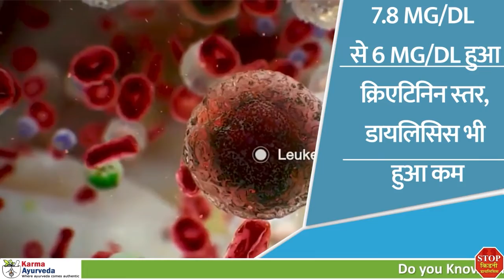कैसे कर्मा आयुर्वेदा की दवा ले आती है क्रिएटिनिन को नार्मल जरूर देखिये इस वीडियो मे dr puneet dhawan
Mr. B. N. Jha, Greater Noida

आज की विडियो में हम मूलतः मधुबनी, बिहार के रहने वाले, वर्तमान में ग्रेटर नॉएडा के श्रीमान बी. एन. झा जी से मिलेंगे जिन्होंने आयुर्वेदिक उपचार लेकर अपनी खराब हुई किडनी को ठीक करने कि ओर कदम बढ़ाया है।

आज की इस विडियो में हम यह जानेंगे कि लगातार हो रहे डायलिसिस को कैसे कम किया जा सकता है? इस सवाल का जवाब जानने के लिए हमारी आज की इस विडियो को आखिर तक बिना स्किप किये पूरा देखें।

बी. एन. झा जी की किडनी खराब होने की वजह से उन्हें कई शारीरिक समस्याओं का सामना करना पड़ रहा था। विडियो में वह बताते हैं कि किडनी खराब होने की वजह से वह चल नहीं पाते थे, उन्हें चक्कर आते रहते थे।

इन सभी शारीरिक समस्याओं के साथ-साथ बी. एन. झा जी का क्रिएटिनिन स्तर भी सामान्य से बढ़कर 7.8 mg/dl तक पहुँच चूका था। क्रिएटिनिन स्तर के इतना बढ़ जाने की वजह से इन्हें सप्ताह में तीन बार डायलिसिस से भी जूझना पड़ रहा था, लेकिन आराम मिलने की बजाय इनकी तबियत और ज्यादा खराब होती जा रही थी।

पर जब बी. एन. झा जी को टीवी के माध्यम से कर्मा आयुर्वेदा के बारे में जानकारी मिली तो इन्होंने बिना कोई देरी करते हुए डॉ. पुनीत धवन से संपर्क किया और अपना आयुर्वेदिक उपचार शुरू कर दिया। डॉ. पुनीत धवन से आयुर्वेदिक उपचार लेने से इन्हें बहुत तेजी से अपनी तबियत में सुधार नज़र आने लगे जिसके बारे में यह स्वयं विडियो में बताते हैं।

सभी समस्याओं से छुटकारा मिलने के साथ-साथ बी. एन. झा जी का क्रिएटिनिन स्तर भी 7.8 mg/dl से घटकर 6 mg/dl तक आ गया और डायलिसिस भी 3 से घटकर सप्ताह में 2 बार होने लगा।

कर्मा आयुर्वेदा में संपर्क करने के लिए आप अभी अपनी किडनी से जुड़ी समस्या कमेंट सेक्शन लिखे और साथ में अपना फोन नंबर देना ना भूलें।

Watch Our Previous Sunday Show Videos: -

Ep: 9 किडनी रोग से जुड़े हर सवाल का जवाब | All About Kidney Problems in Hindi by Dr Puneet Dhawan

Ep: 10 किडनी पेशेंट के लिए योग |Yoga for Kidney Failure Patient |Cure For Kidney Disease by Yoga in Hindi

Ep: 11 ये 1 पौधा (लाजवंती ) किडनी रोग होने से बचाता है | Chuimui plant | Humble Plant for Kidney Health

Ep :12 किडनी रोग से जुड़े हर सवालों के जवाब | किडनी रोग में क्या करे क्या ना करे | Kidney Problems

Ep:13 इस फूल के बीज से बचा सकते है किडनी को | सूरजमुखी फूल के फायदे | Sunflower Seeds for Kidney Health

 77 Tarun Enclave, Parwana Rd,